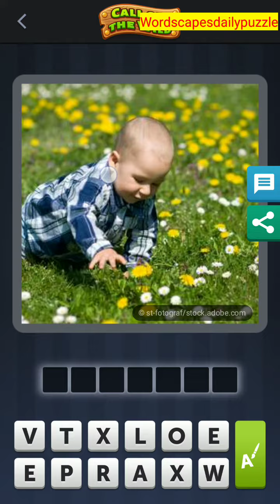4 Pics 1 Word Daily Puzzle March 22, 2021 Answers, Call of The Wild